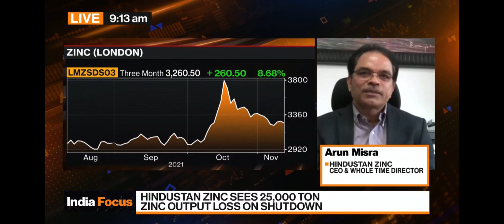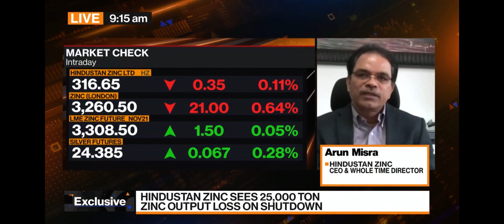Mr Arun Misra, CEO - Hindustan Zinc in conversation with Bloomberg TV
Watch Mr Arun Misra, CEO - Hindustan Zinc share his insights on the market and outlook on zinc in an exclusive interaction with Bloomberg TV Asia. Mr Misra shares his view on how Zinc prices look positive and seem to settle at a level which is good enough for both suppliers and consumers; opportunity for Zinc metal to a global solution for sustainable development; and more.